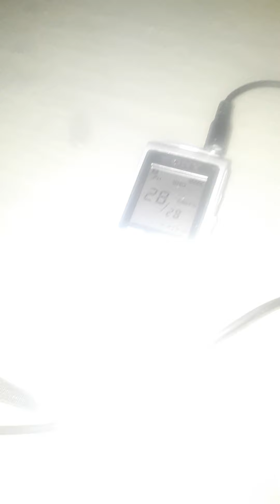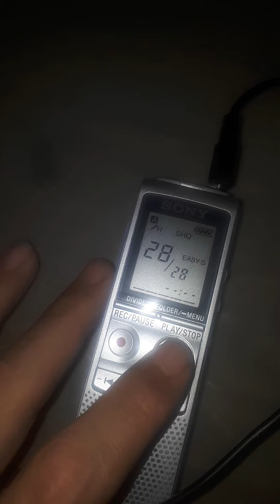pve .Il me répond j'ai marché 😱👿